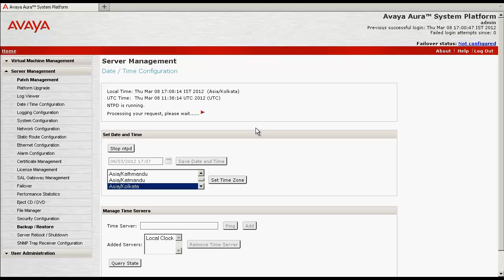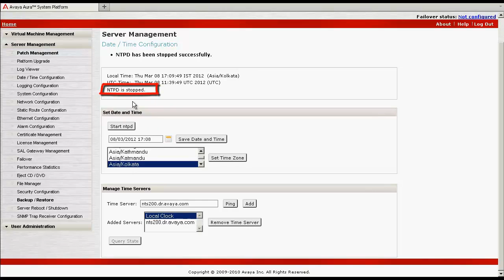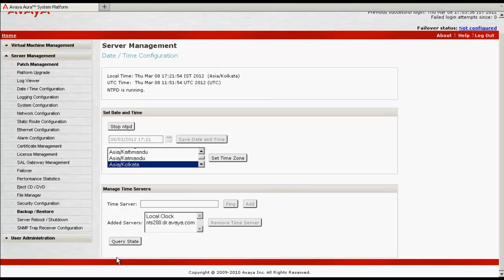Configuring an Avaya System Platform to Sync with a NTP Server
This Avaya Mentor tech tip covers the procedure of how to Configuring System Platform to synchronize with a Network Time Protocol (NTP) Server. Produced by Amit Garg